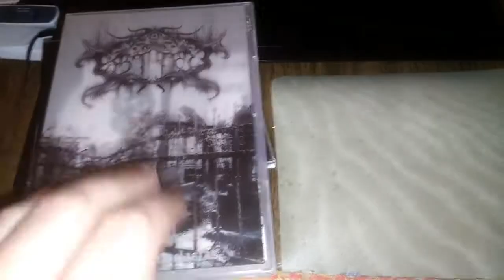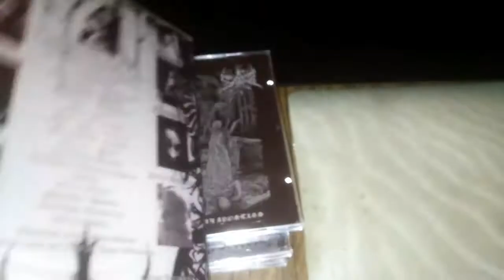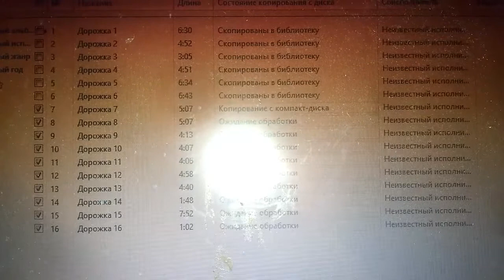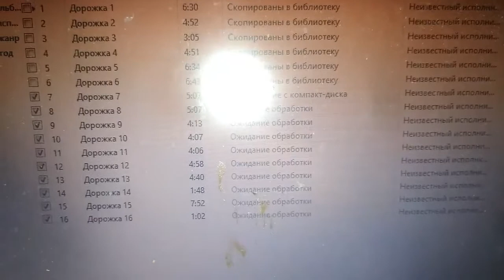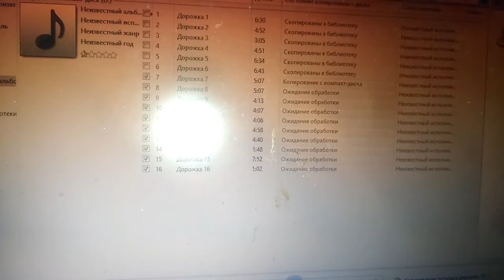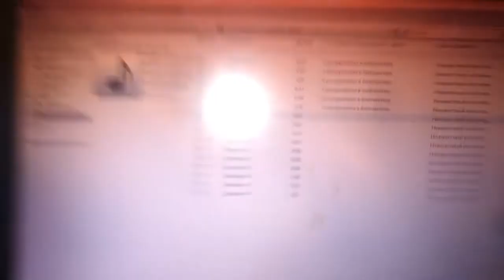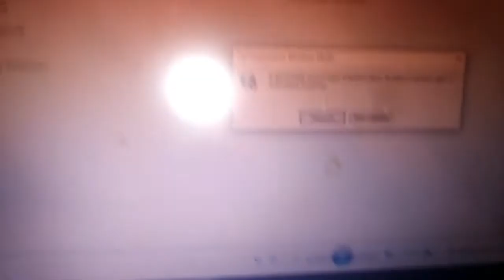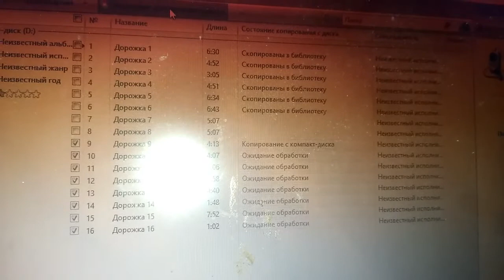Why music releases on CDr sucks...this CDr is only 5 years old and it already stopped working...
Yeah...around a decade ago it was a huge trend of releasing your own music on CDr...it seemed cool and easy that now everybody can just put out their stuff easy and cheap...another side of the coin that CDrs doesn't really live long...this CDr from Mexican Black Metal label just stopped working in 2020, but it was issued only in 2015...it was not possible to rip or play it anymore...sad...CDr sucks...I dumped a bunch of them straight to the trash bin...absolutely no value, absolutely no sense...and I see nobody releasing their stuff on CDrs anymore...good thing!

P.S. The quality of a CD-R disc has a large and direct influence on longevity—low quality discs should not be expected to last very long. According to research conducted by J. Perdereau, CD-Rs are expected to have an average life expectancy of 10 years.